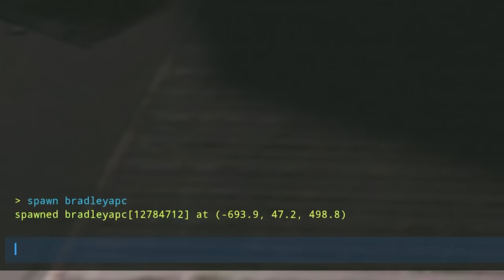Rust Admin Destroys Cheaters #40